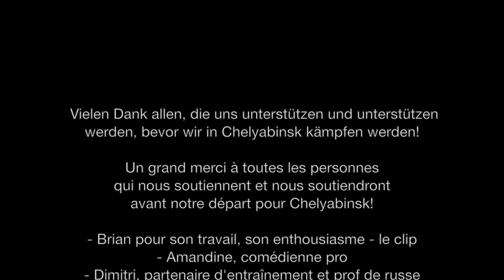From Switzerland With Love, V. Rota & J. Robra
Vidéo de présentation du projet I Believe In You de Juliane Robra et Valentin Rota: From Switzerland With Love!

Réalisation: Brian Haugen